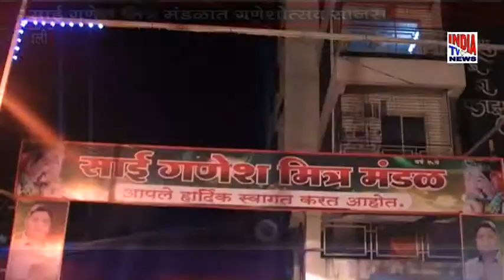साई गणेश मित्र मंडळात गणेशोत्सव साजरा.